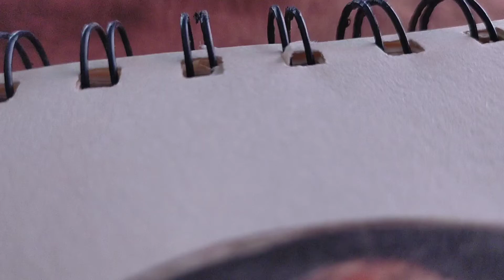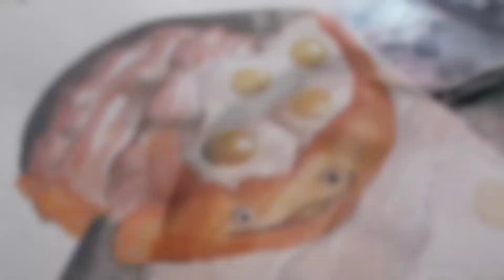painting studio ghibli scene | calcifer | howl's moving castle | paint with me 🌱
hi everyone! 🌱

here's my watercolor painting of studio ghibli - how'ls moving castle! hope you like it!

Sophie (Emily Mortimer) has an uneventful life at her late father's hat shop, but all that changes when she befriends wizard Howl (Christian Bale), who lives in a magical flying castle. However, the evil Witch of Waste (Lauren Bacall) takes issue with their budding relationship and casts a spell on young Sophie, which ages her prematurely. Now Howl must use all his magical talents to battle the jealous hag and return Sophie to her former youth and beauty.